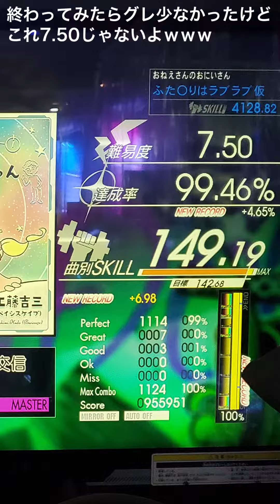【ドラマニ】達成率99.46％ シュボレアちゃん星の交信 紫D (左利き)【GITADORA】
お前のような7.50がいてたまるかｗｗ